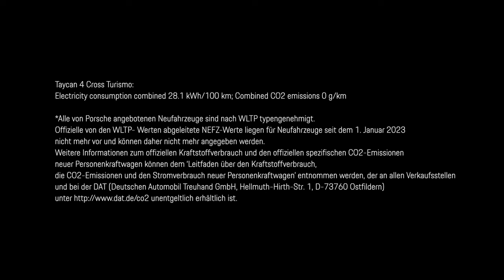Pigs can fly: Porsche x Duotone limited edition Pink Pig kite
The 917/20 Pink Pig was a legend of motorsport back in the 1970s. Today, we’re making pigs fly. In another collaboration with Duotone, we’re proud to release the limited edition Pink Pig kite. Designed for performance and speed, inspired by racing heritage.

*Closed road. Professional driver*

Taycan 4 Cross Turismo: Electrical consumption combined in kWh/100 km: 24,8 - 21,4 (WLTP*); Range combined in km: 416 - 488 (WLTP*), Range City in km: 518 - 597 (WLTP*); CO2 emissions combined in g/km: 0 (WLTP*) I I Status: 10/2023